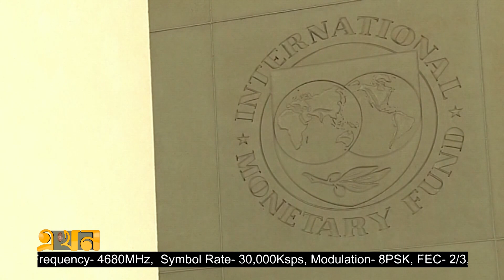জ্বালানির দাম বাড়ার সঙ্গে ঋণের সম্পর্ক নেই: আইএমএফ | IMF Bangladesh | Ekhon TV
বাংলাদেশ কোন সংকটজনক অবস্থায় নেই বলে মন্তব্য করেছে আন্তর্জাতিক মুদ্রা তহবিল- আইএমএফের এশিয়া প্যাসিফিক অঞ্চলের প্রধান রাহুল আননদ। এক ভার্চুয়াল অনুষ্ঠানে সংস্থাটির এই প্রতিনিধি জানান, জিডিপির তুলনায় বৈদেশিক ঋণের হারেও ঝুকিতে নেই বাংলাদেশ। বলেন, জ্বালানি তেলের দাম বাড়ার সাথে কোন সম্পর্ক নেই আইএমএফের ঋণের।

International Monetary Fund-IMF Asia Pacific Region Chief Rahul Anand commented that Bangladesh is not in a critical situation.

Our Office Address:
EKHON TV
City Park Lane
19 Hatkhola Road, Wari
Dhaka-1209
Bangladesh